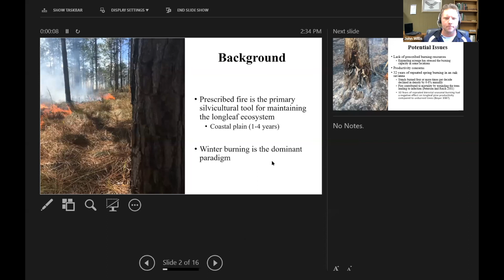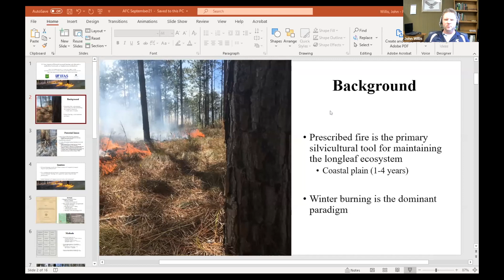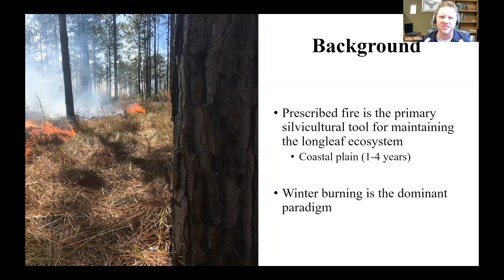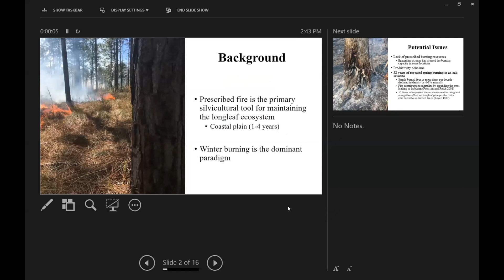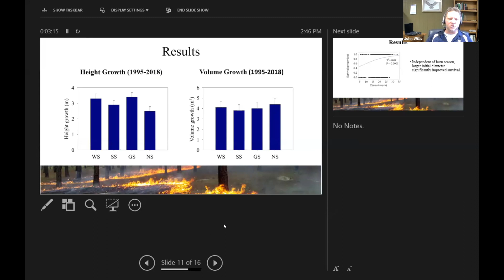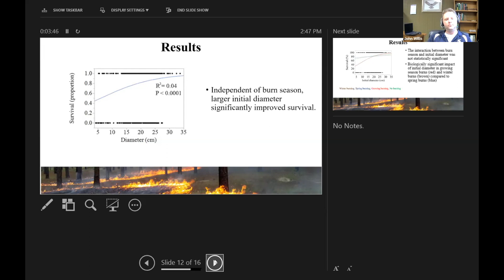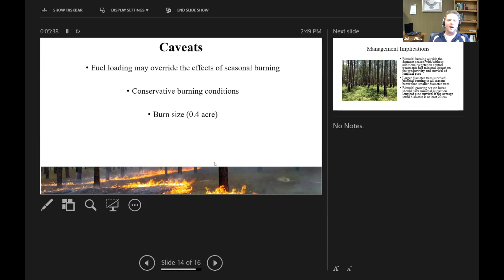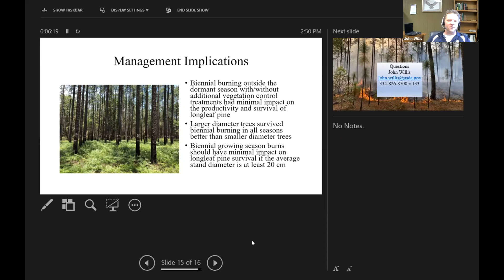Biennial Seasonal Prescribed Burning and Longleaf Pine Productivity - 2021 Alabama Prescribed Fire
Description: Dr. John Willis (US Forest Service Southern Research Station) provides a summary of 23 years of continous research on longleaf pine response to prescribed fire and other treatments at the Escambia Experimental Forest.

A recorded presentation from the 2021 Alabama Prescribed Fire Council meeting. For more information about the Alabama Prescribed Fire Council, visit their

For more information about southeastern fire science programs, workshops, and webinars